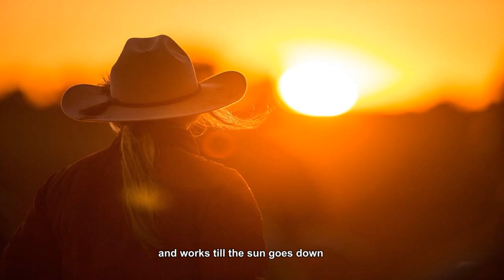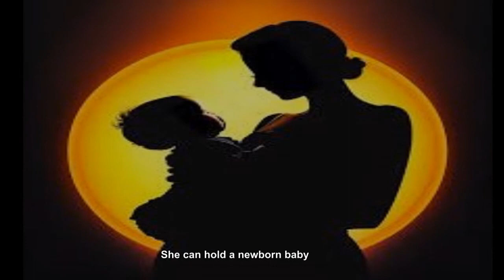Dianne Lindsay Oam - Ladies Of The Land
LADIES OF THE LAND         written by PETER SIMPSON & DIANNE LINDSAY

This beautiful Australian story reinforces the wonderful contribution so many of our Ladies of the Land have made, right from the pioneering days to the current times.  This track written by Dianne Lindsay and Peter Simpson also tells of the many sacrifices that are made by these ladies. Delivered in Dianne’s genuine, unique Australian tone, enhanced by talented musicians, this is an outstanding track by any standards and is dedicated to our own Ladies of the Land.  The proceeds of this track will be donated to the Country Women’s Association of Australia of which Dianne is a member.